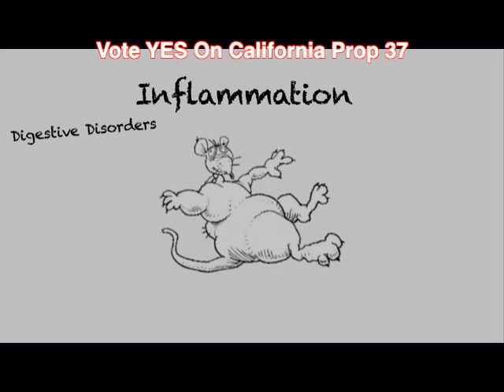GMO Genetic Roulette - A Review Cartoon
A cartoon review of what we know about GMOs so far.

This is a video remixed from Jeffery Smith's movie, Genetic Roulette, with permission from the director and producers. for more information on how to support California Proposition 37. Please share this with all your friends; it will be we the people who get the word out and get this passed to label genetically engineered food.

Vote Yes on California Proposition 37 for our right to know what's in our food.